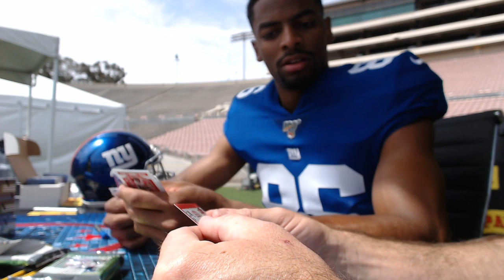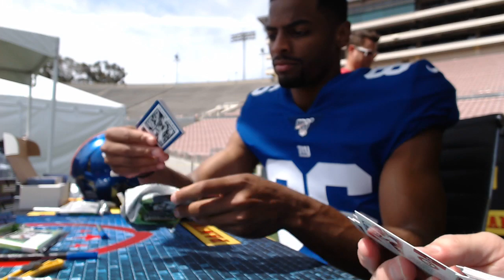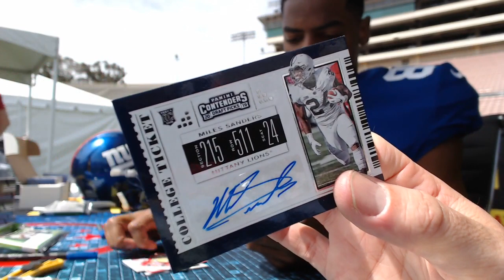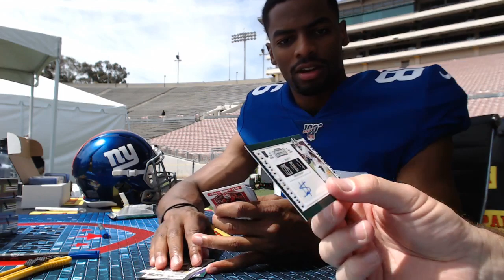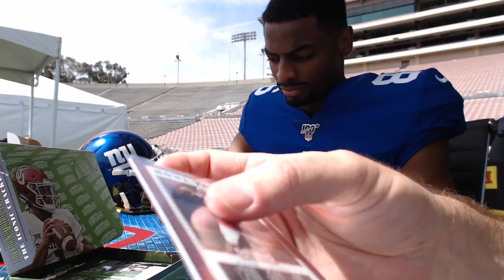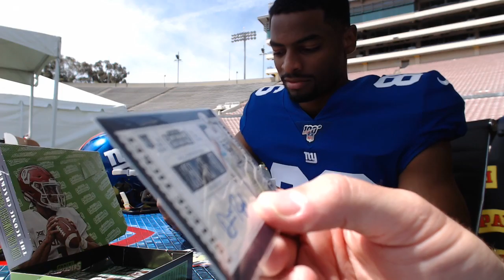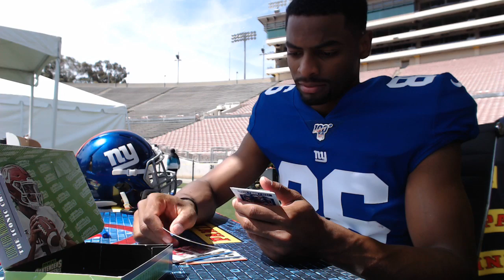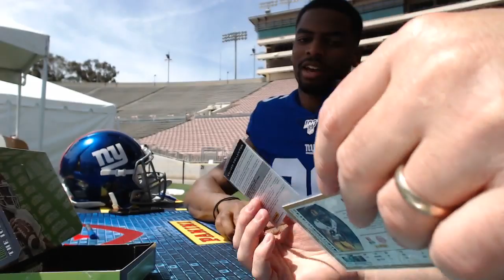2019 Panini Contenders Draft Football #1 With Darius Slayton 2019 NFL RPS